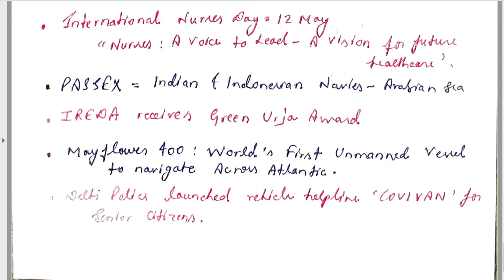Current Affairs 2021 May | Current Affairs in English Monthly | Part-1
Current Affairs 2021 April | Important Monthly Current Affairs 2021 | GK, CA | SSC, Railways, Banking

👉Writing Pad

QUERIES SOLVED:

What are the latest current affairs?
How do I know my current affairs?
What is Gktoday?
What is the best website for current affairs?